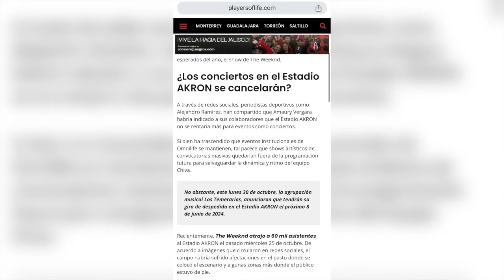¡ROMPE PROMESA! AMAURY VERGARA VUELVE A EXHIBIR A CHIVAS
No hay novedad, pero una vez más Amaury Vergara no solamente le ha faltado al respeto a su palabra, sino también a la afición de Chivas rompiendo una promesa que solamente deja mal parado nuevamente al equipo rojiblanco.